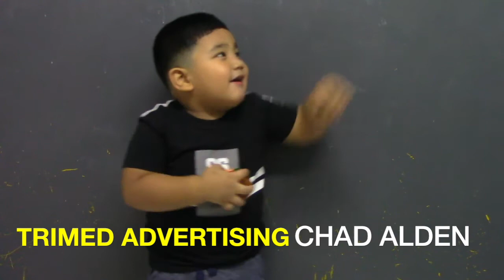TRIMEDADVERTISING-CHAD ALDEN PARCON PROFILE VTR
3YO